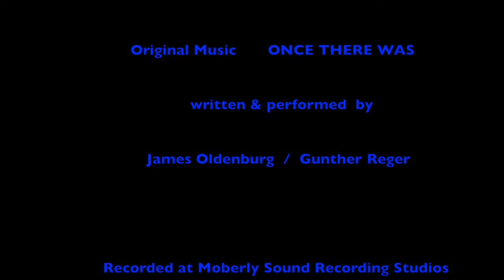Gettin' Your Feet Wet At Henderson Lake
Enjoyed watching mama and her 13 little ones going for a swim in Henderson Lake, Lethbridge Alberta on Saturday, May 15th - Original music ( Once There Was ) by James Oldenburg and Gunther Reger 1995